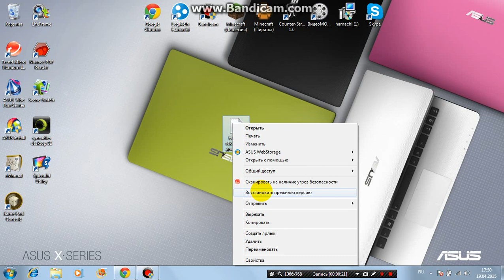как удалить файл или программу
заходите на мой сервер в контр страйк 1.6
будем рады всем!

Новый сервер в Counter Strike 1.6!
Русский паблик 18+
Мы работаем 24/7!
Адекватная администрация!
Девушкам с микрофонам V.I.P бесплатно
Рады видеть всех!
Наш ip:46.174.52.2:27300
сервер был создан на хостинге Myarena